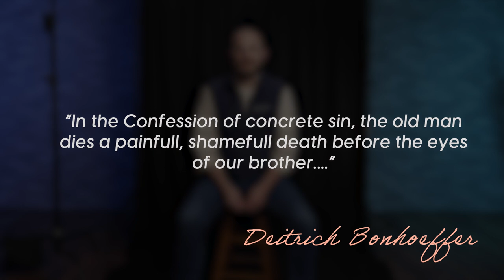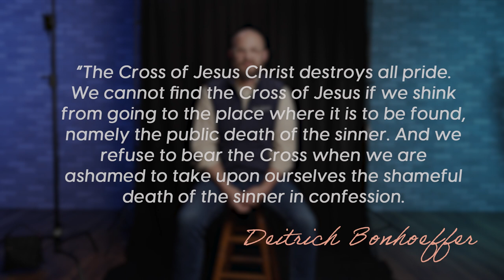Why do we confess?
Why do we confess our sins as followers of Jesus? Is confession just for Catholics?

We tend to put great effort into maintaining our perception of being “a good person.” We wouldn’t want others to know how we’ve failed, cheated a little, or even told a half-truth when it doesn’t seem to cause anyone else any harm. What good would it do to air one’s dirty laundry for others to see and what harm would it be to keep those things to ourselves?

Since Adam & Eve took the fruit in the garden, it goes against our nature to let others see our sin, but what if that impulse to hide & cover is creating the very walls that make us feel trapped in our sin? In today’s video our Director of Worship Production at Chapelstreet Church, Eric Robertson shows us how the act of confession breaks through the barriers that sin creates.

Father, thank you that I can confess my sin to you and never reach the end of your grace. Through your Spirit, I bring my sin and failure to you knowing there is no condemnation for those who are in Christ. Standing in this truth, give me the courage and strength to share my weakness with my faith community. And may I be a safe person for others to share their weakness with so that we, together, would know your grace, true community, and the freedom from our sin.

RESOURCES REFERENCED IN VIDEO
Life Together (Dietrich Bonhoffer)